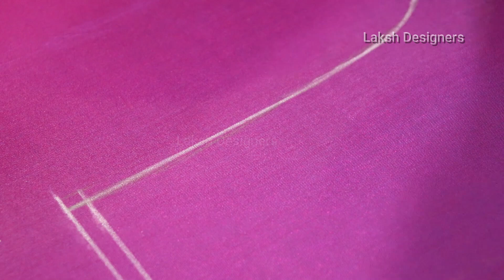1400 rs aari work blouse neck design / simple aari front neck design / front & back neck work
1400 rs aari work blouse neck design / simple aari front neck design / front & back neck work